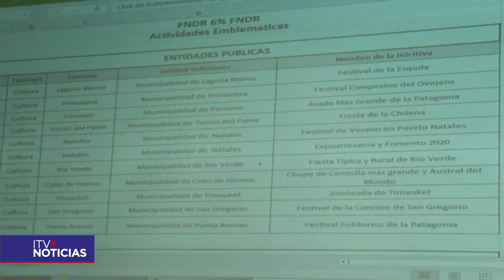ALCALDES Y CORES